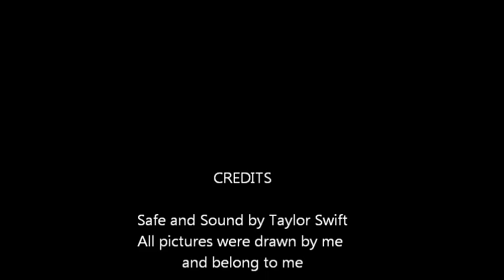Laughing Jack Safe and Sound (OLD)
hey guys! I have worked on this for weeks! 4 weeks in making the project and 10 hours working on the video. I own everything but the song.
The song is Safe and Sound by Taylor Swift
I hope you guys like it, i worked really hard on it!! :)